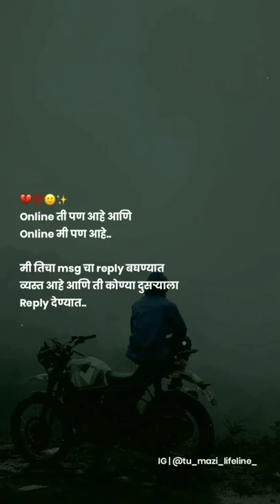online मी पण आहे.! 💔🥺🥀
NEW BOYS ATTITUDE TIK TOK VIDEOS ! ATTITUDE VIDEOS ! PART 2 !
अब हंसी नहीं रुकेगी  । Best comedy tik tok video 2020 । Tik tok comedy video.

Welcome This Channel . It` All About Latest Funny, Musically, Comedy Videos || Instagram Musically || Comedy Videos Moj Musically, Comedy Videos ||

आपल्याला तर आवडली🤣😘😂 MARATHI WHATSAPP STATUS 2021|| NEW STATUS 2021|| VIDEO 2021||INSTA💯